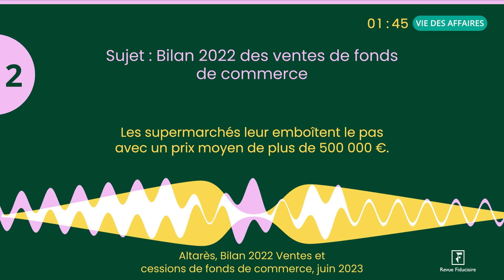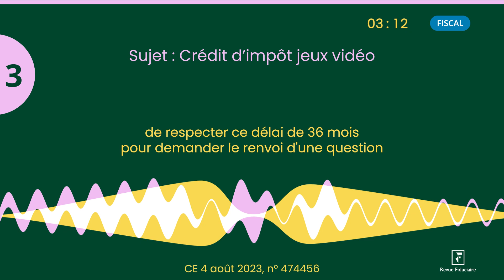Congés payés et congé parental, Fonds de commerce, Crédit d'impôt jeux vidéo - JT du 29/09/23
À la une du JT d’actualité juridique de La Revue Fiduciaire de ce vendredi 29 septembre : Congés payés et congé parental, Bilan 2022 des ventes de fonds de commerce, Crédit d'impôt jeux vidéo

Sources et références par ordre d’apparition à l’écran :
- Cass. soc. 13 septembre 2023, n° 22-14043 FPB
- Altarès, Bilan 2022 Ventes et cessions de fonds de commerce, juin 2023
- CE 4 août 2023, n° 474456